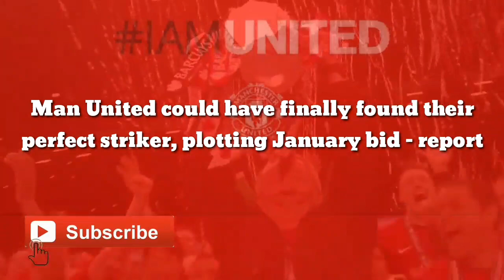Man United could have finally found their perfect striker, plotting January bid - report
Manchester United are reportedly interested in RB Salzburg forward Noah Okafor.

According to Manchester Evening News, United are looking at the Swiss striker as an option this January.

Okafor is a versatile forward and can operate in numerous attacking positions.

His goalscoring record this season has been exceptional, netting eight times in 14 games.

The 22 year old has scored three goals in the Champions League, showing his skill at the highest level.

He scored a wonderful goal against Chelsea in their 1-1 draw.

Okafor would be a great addition to United’s forward line, adding some dynamism and guile.

Cristiano Ronaldo could be allowed to leave this January, which would weaken an already weak striker position.

Erik ten Hag would love to get a player of the profile of Okafor.

The Swiss could be the signing that rejuvenates United’s second half of the season.

He is blessed with raw pace and excellent technique and has the ability to tear it up in the Premier league.

The 22 year old would complement the qualities of the United forwards and be a great addition to the team.

Clubs like Newcastle United and Leeds United have shown interest in the player, so United will need to act swiftly to get the deal done.